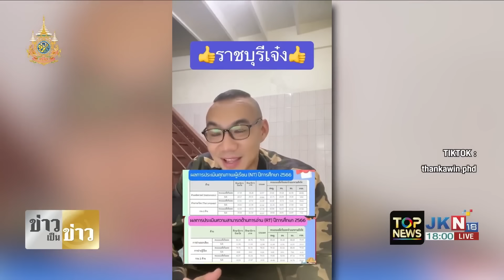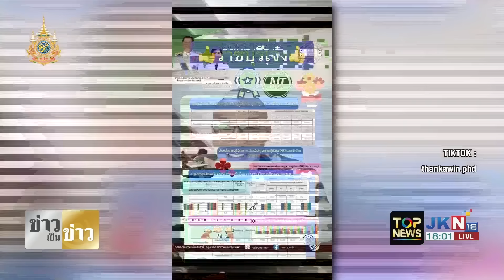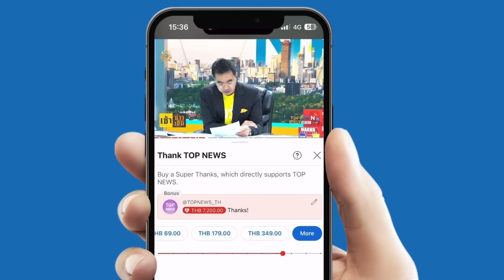"สันติสุข" ฉุน "ธนาธร" แสดงท่าดูถูก เขย่าใบปลิว บอกไม่มีเงินซื้อเสียง ลั่น มาทำแบบนี้ต่อหน้าผมโกรธ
"สันติสุข" ฉุน "ธนาธร" เขย่าใบปลิวบอกไม่มีเงินซื้อเสียง ไม่ต่างจากการดูถูกปชช. ลั่น มาทำแบบนี้ต่อหน้าผมโกรธนะ ซ้ำโกหกชาวบ้านบอก ผู้สมัคร นายก อบจ.ทำเกษตรกร แท้จริง เป็นนักธุรกิจตัวจริง